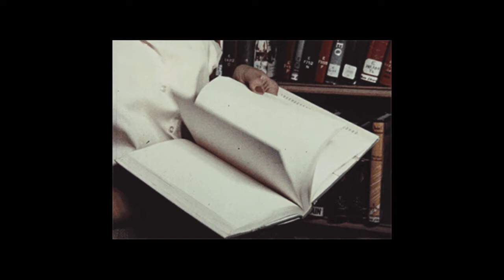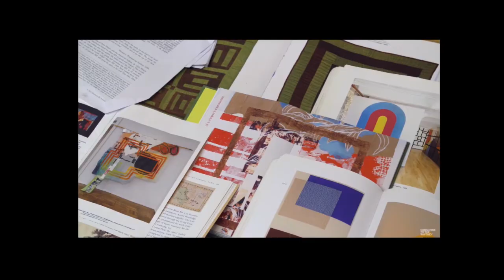[let's talk about it]what your history books won't tell you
Hello Everyone,
Thank you for tuning in. Let me know what you think of this series and any topics you want me to cover.